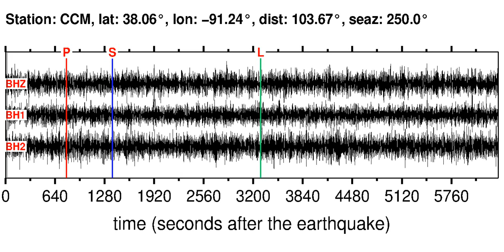CCM Soundquake: 5/9/2012 03:55:46 GMT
This is a sonification of the South Of Fiji Islands 5.9ML earthquake (5/9/2012 03:55:46 GMT). It was made from a seismogram recorded by the global seismic station CCM in MISSOURI.